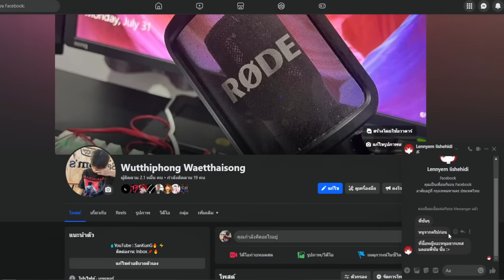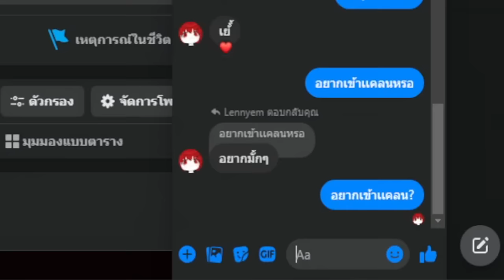เมื่อมีสาวเลโก้ทักมาขอเทสเเคลนใหม่ของผม Blox Fruits